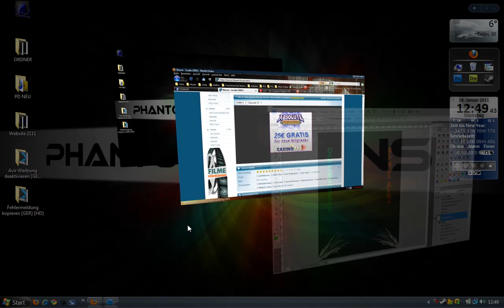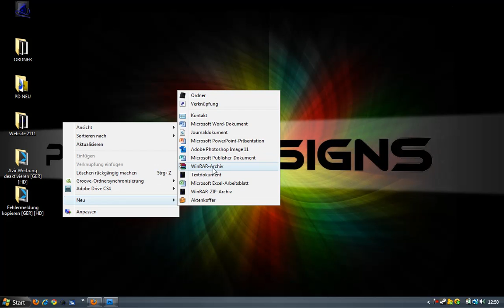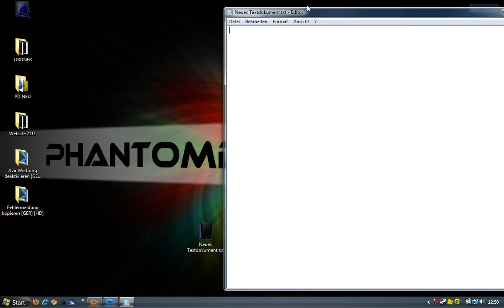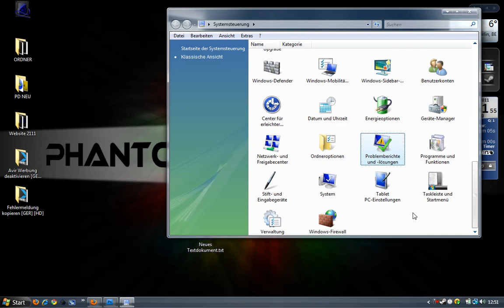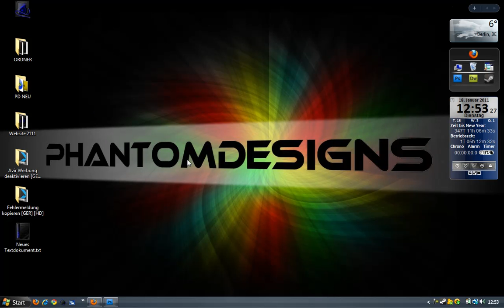Tastenkombinationen Vista/7 [HD] [GER]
In diesem Video zeige ich euch hilfreiche Tastenkombinationen.